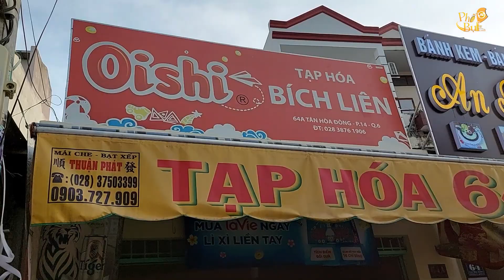Xe bánh mì heo quay đông khách của quận 6 giá 17 ngàn một ổ, chặp sáng bán 4 sọt bánh mì//Phố Bụi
Xe bánh mì bán từ 5 giờ sáng đến 12 giờ tại địa chỉ 64A đường Tân Hòa Đông, P14, Q6, TPHCM. Giá bánh mì 17 ngàn. Đây là một trog xe bánh mì cực kỳ đông khách tại quận 6 mỗi sáng.